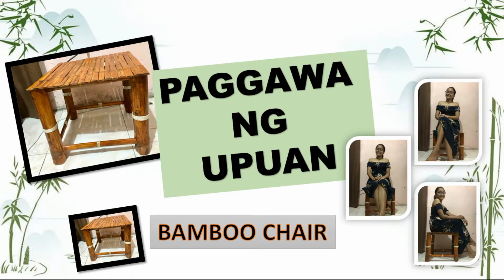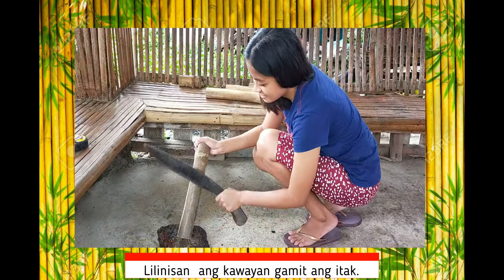PAGGAWA NG UPUAN (BAMBOO CHAIR MAKING) EED 3217